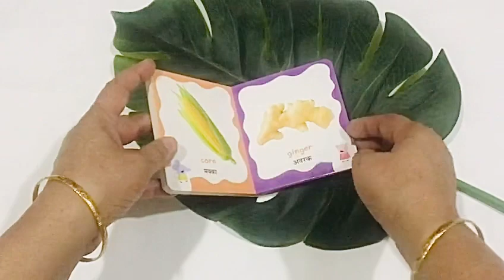First words with Peppa : Vegetables